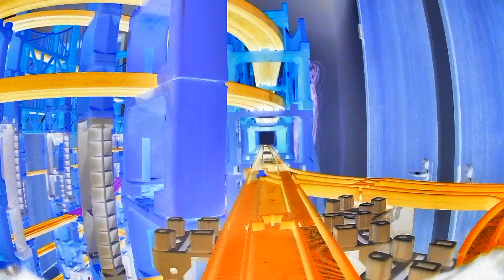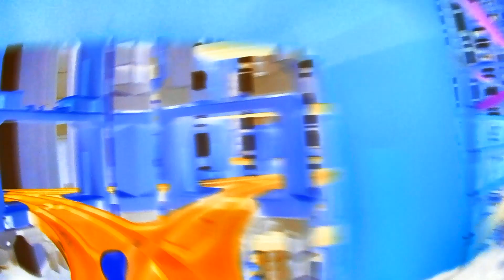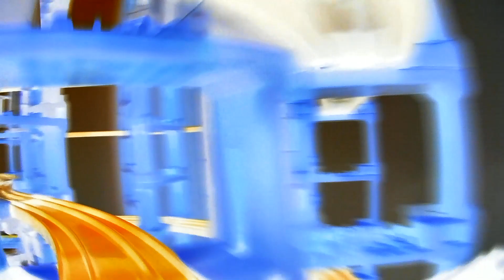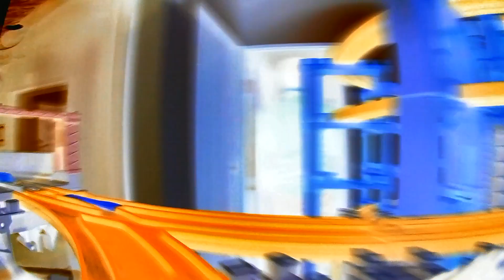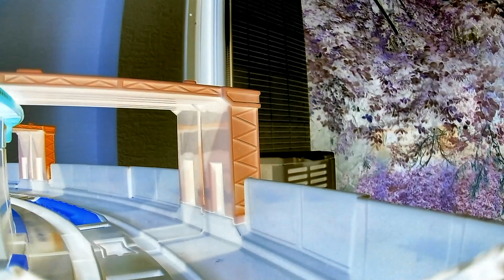【X線エフェクトプラレール】ひとふで書き一畳レイアウトのプラレール前面展望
▼内容説明
ひとふで書き一畳レイアウトトで撮影したプラレール前面展望のX線エフェクトバージョン